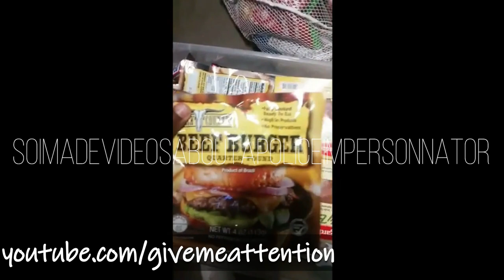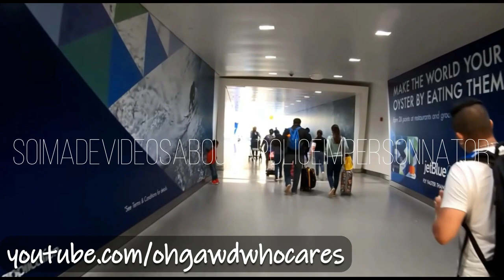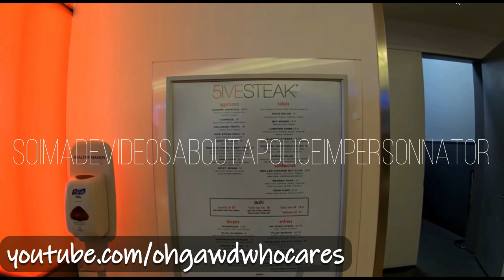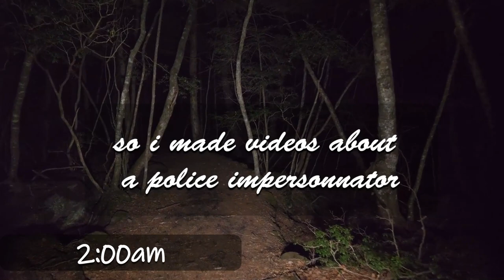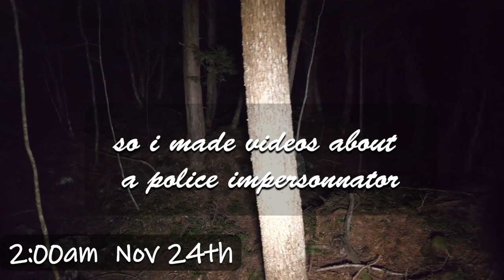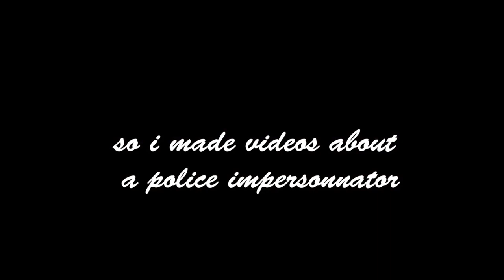The Great Jeremy Dewitte Prison Break-In of 2022 - Starring PoliceTube's Other Brother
0:00  Exciting News - Driven Through the Night
6:40 At Sumter - Attempt #1
15:24 Going to Sumter Again
28:30 Walking in the Woods
34:15 I am IN!  Inside the Prison
35:39 My Phone Call From Inside the Prison
43:42 Still Trapped in Prison but I met Andy Dufrane
51:25 I am Finally Out of Prison
1:08:30 Going back to the Prison
1:15:15 Now I am going to YOUR House
1:23:30 Back in the Woods outside the prison